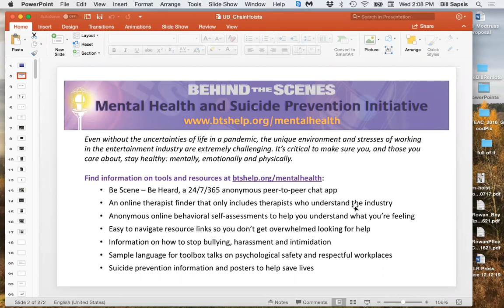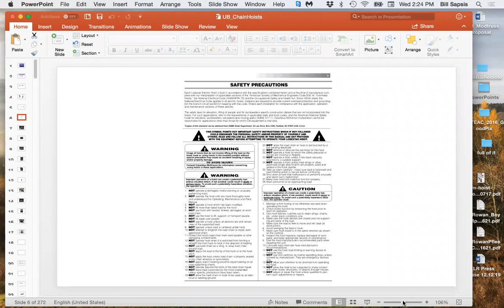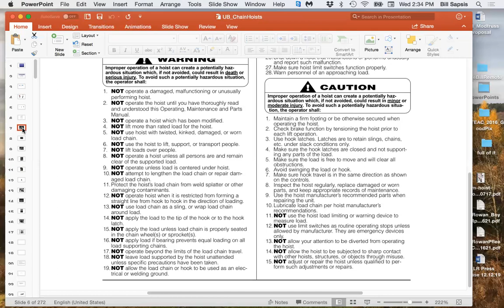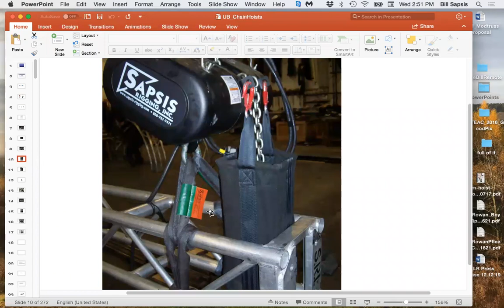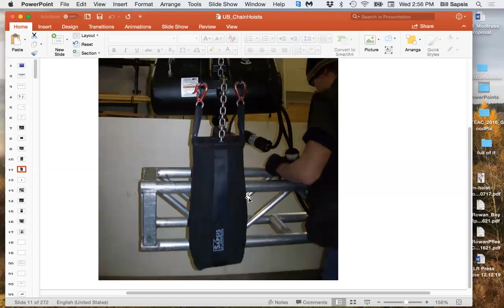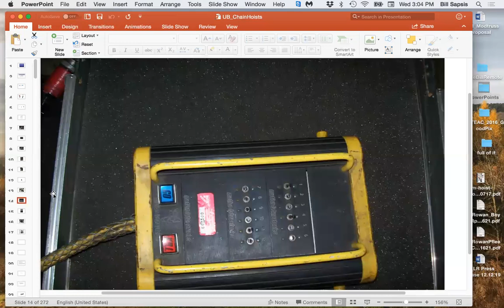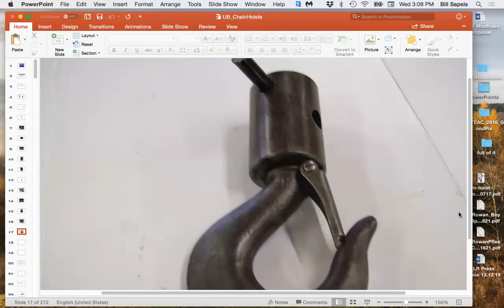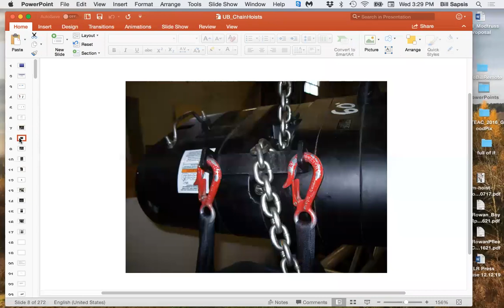Chain Hoists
Session date: January 6, 2021
Chain Hoists.  Bill Sapsis talks about chain hoist operational safety.